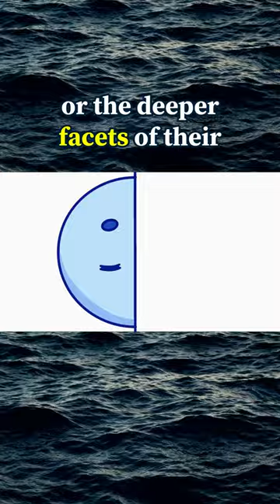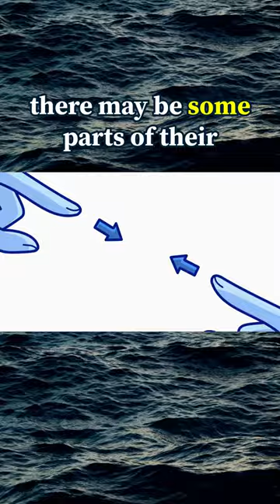Can You Really Be Friends With Your Ex? (Curious Timing)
Can you really be friends with your ex? This week, we're tackling the top 5 questions you need to ask yourself before hitting send on that friend request. But before we get into those, you need to do some soul-searching on your own intentions and figure out why this question is popping up in your mind now instead of any other time.